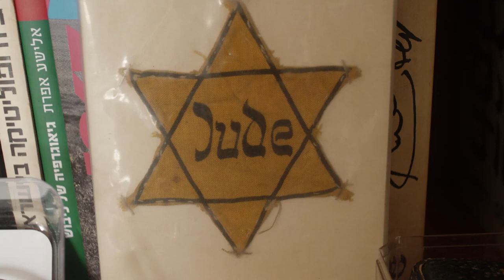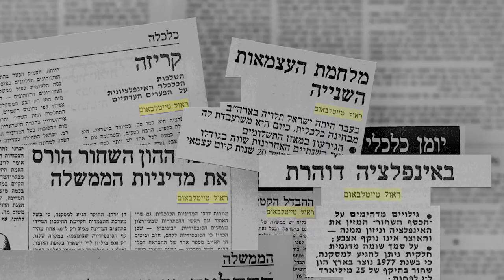Holocaust Survivor Testimony: Raul Teitelbaum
Raul-Israel Teitelbaum was born in 1931 in Prizren, Yugoslavia (today Kosovo), the only child of Dr. Josef and Paula Teitelbaum. In April 1941, the Germans and Italians invaded Yugoslavia. In the winter of 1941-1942, the Italian occupation authorities arrested Josef and sent him to a detention camp in Albania, where he was put in charge of the camp infirmary.

The Italian Army requisitioned the family’s apartment, and Raul and his mother were thrown out on the street. Their friends Dragotin and Ana Jakić opened their house to them, and Raul joined the Yugoslav underground.

In the summer of 1943, Raul and Paula moved to Albania to visit his incarcerated father. When Italy surrendered in September 1943, Albanian partisans liberated the camp where Josef was being held, and the family joined the partisans. Josef treated injured partisans and sick villagers. After a few days, the Germans went on the offensive and the partisans were forced to retreat to the mountains. With Josef suffering from stomach ulcers the family hid among villagers, but ultimately had to return to Prizren. Twelve year-old Raul rejoined the underground in the city, distributing leaflets and taking part in acts of sabotage against the Germans.

In May 1944, the Teitelbaums were caught and sent to the Sajmište concentration camp, and from there to Bergen-Belsen. On 9 April 1945, a few days before liberation, Raul, Paula and Josef were sent from Bergen-Belsen with a group of prisoners on what became known as the "lost train." Two weeks later, the prisoners were freed by the Red Army. They were sick, and some of them died. Raul had contracted typhus, and Josef died in a Red Army hospital three days after liberation. Raul’s grandmother Ethel had died in the Terezín ghetto.

In 1949, Raul and his mother immigrated to Israel. He enlisted in the IDF and served as an artillery officer, eventually rising to the rank of major. As a journalist, Raul has published hundreds of articles and reports about the Holocaust, Holocaust survivors, and the society and economy of Israel. He was a formulator of "Our Living Legacy" – a call by Holocaust survivors to educate towards humanitarian values, democracy, human rights and tolerance, and against racism and totalitarian ideologies. He has been active in the Center of Organizations of Holocaust Survivors in Israel since its establishment in 1987, and is a lecturer, researcher and an initiator of a project highlighting the contribution of Holocaust survivors to the founding and development of Israel.

Raul and his late wife Aliza have two daughters and four grandchildren.